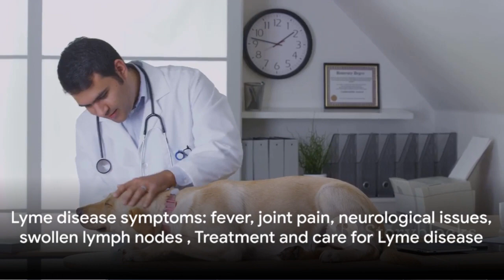Tick Decoding the Menace to Dogs and Cats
Ticks are small, eight-legged parasites that feed on the blood of mammals, including dogs and cats. They are found in a variety of habitats but are most common in wooded areas, tall grass, and shrubs. Ticks can transmit a variety of diseases to their hosts, including Lyme disease, Rocky Mountain spotted fever, and tick-borne encephalitis.
How Dangerous Are Ticks for Dogs and Cats?
Ticks can be very dangerous for dogs and cats. They can transmit a variety of diseases that can cause serious illness or even death. The most common tick-borne diseases in dogs and cats include

German Shepherds are one of the most popular dog breeds in the world and it's not hard to see why. They are incredibly loyal, intelligent, and loving companions. With their striking coats, German Shepherds are not just a pet, but a cherished member of the family. Their playful and protective nature, along with their boundless energy, bring joy and adventure to our lives. If you're considering getting a German Shepherd, know that you'll be welcoming an incredible canine companion into your home.

We have lots of fun and knowledge to share with you. Also, if you enjoy our content, please help us reach even more people by liking, sharing, and telling your friends about BaLoogsd. Thank you for being a part of our YouTube community!